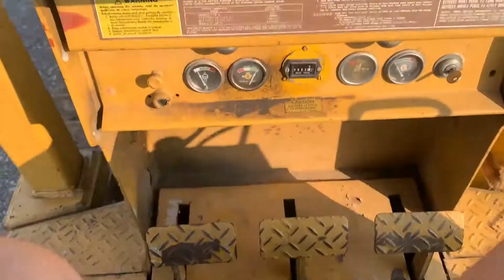1974 CATERPILLAR D3 For Sale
CATERPILLAR D3 CRAWLER DOZER,  Power Shift.  Hrs. unknown.  Starts, runs and operates.  This machine has been stored in a shed on concrete since 1995.  Dozer ran and operated when last used.  Has not been started for 27 years.  Fuel has been drained, filters changed and batteries installed.  Located at The Auction Center, N155 Hwy. 13, Stetsonville WI.  54480.  Call or text Randy to inspect or for info.  Loading assistance and dock always provided at our yard.  Transportation and financing information available.